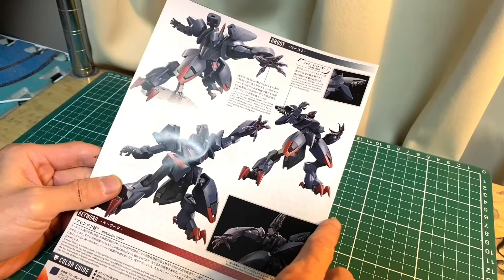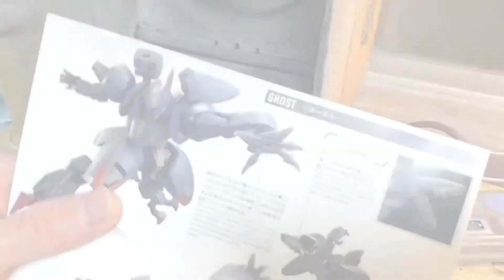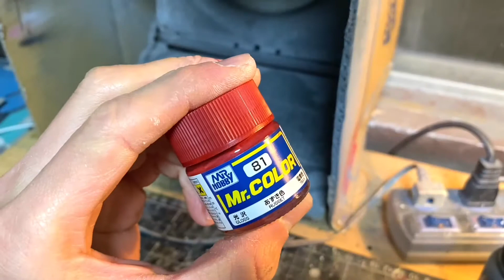息抜きにHG「アメインゴースト」を作る✨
バンダイから発売されたHG「アメインゴースト」マスキング塗装も少なそうなので、息抜きに作ってみました。
前回、フィギュアライズスタンダードアンプリファイド「BATMAN」で使用した「蛍光ブルー＋VGパール」を使用、「蛍光レッド」も使用してブラックライトで光るようにしました✨